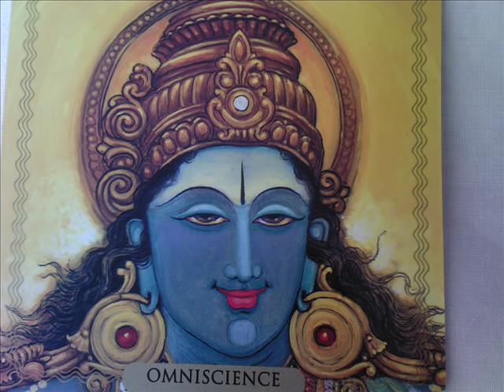Tripura sundari stotram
SINGERS:SULAMANGAAM SISTSERS